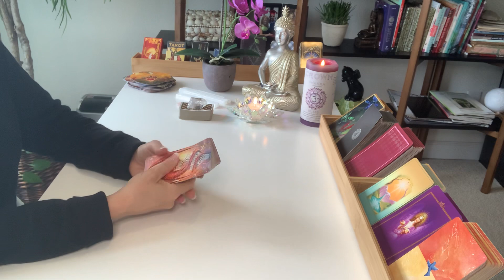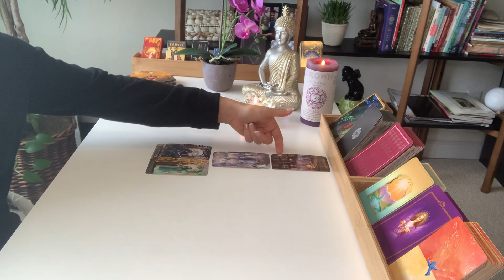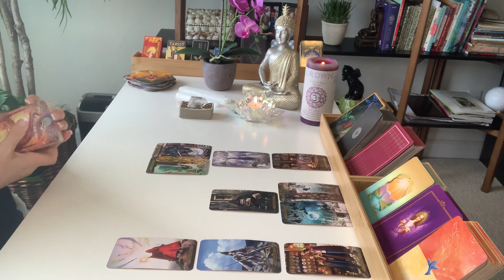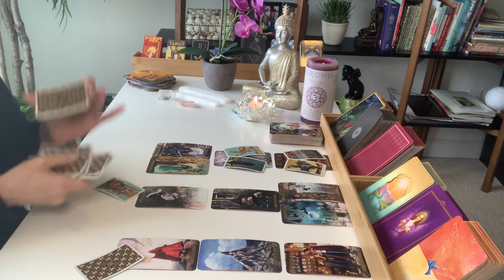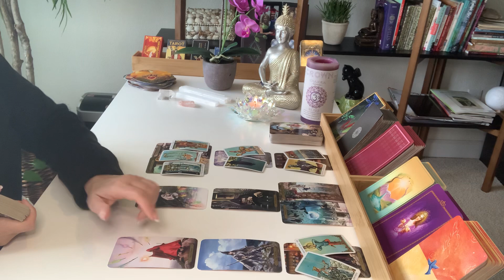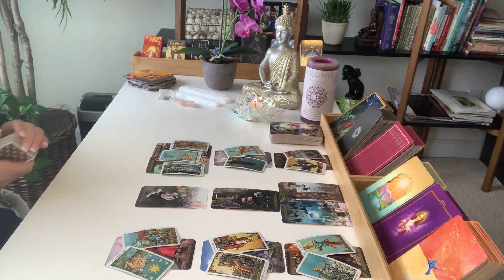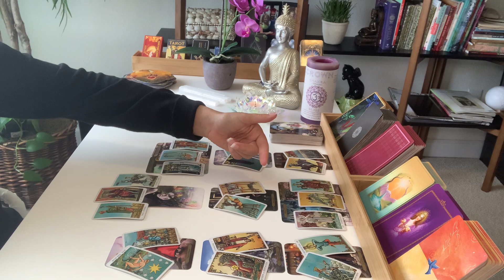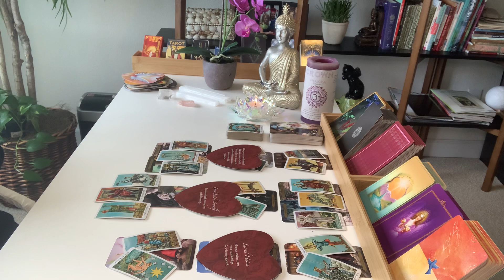VIRGO LOVE | Someone Is Leading A Double Life... | JANUARY 10TH - 16TH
Hi Virgo, Happy New Year! This is your Weekly Tarot Reading for the second week of January 2021.

Decks used in this reading:
Wizards Tarot